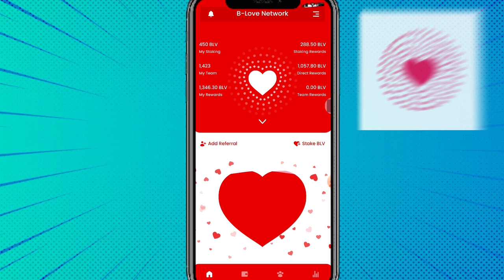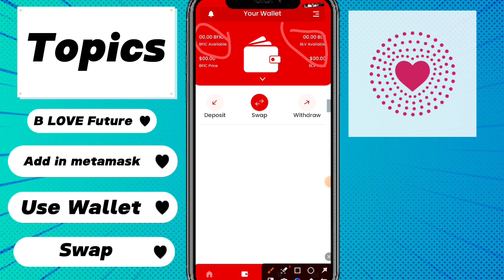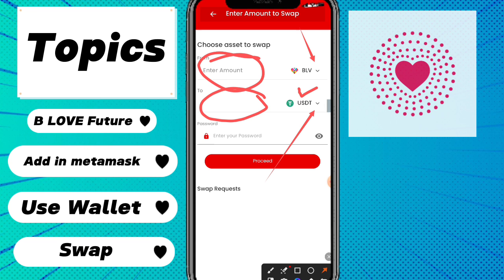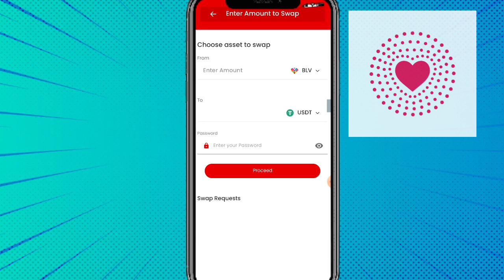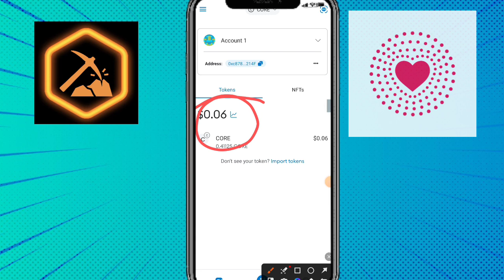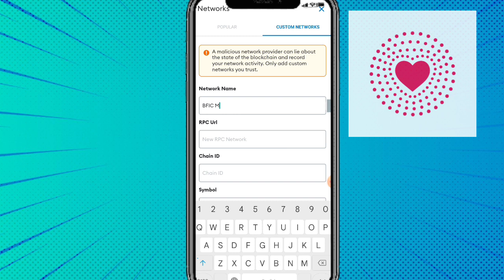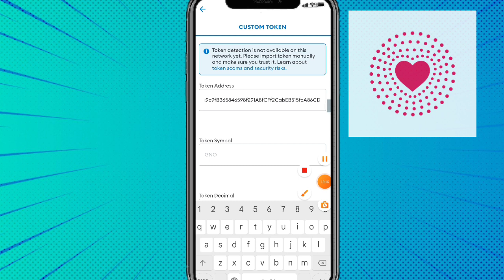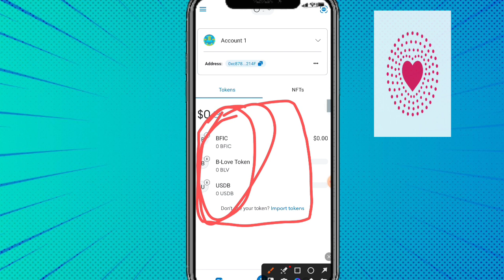B Love 4 Big Updates || B LOVE Today New Update || B LOVE Network Today Update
Hey Guys Today We Will Discuss On B LOVE Network I explained B LOVE Network Some Important updates .
B LOVE Network Today New Update
b love network App use kaise Karen
b love token meta mask me add kaise Karen
meta mask Blv
 Blv token update
BLV Network today update

Suggestions 🔥

Pi Network
pi network
pi network
pi coin
bondex origin price
bondex origin
bondex
core price
1 core dao price is 1 ethereum
Techni Chanda
alpha network
 alpha coin
alfa network